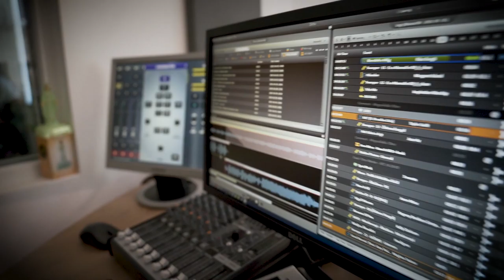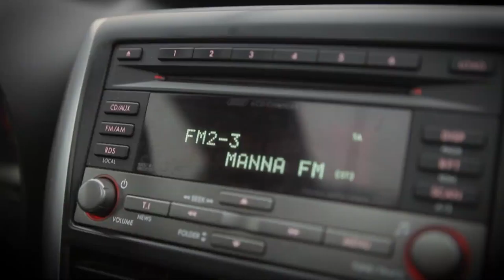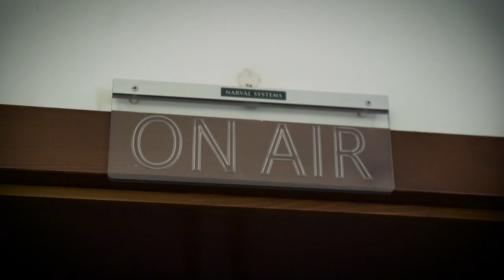Varga Viktor, Giovanni és a Different | Live Session | MannaFM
A Different, Giovanni és Varga Viktor közöse, a Csókolom Világ a reményről, kitartásról és a pozitív hozzáállásról szól. Szerencsére (a remek akusztikus dalok mellett) ezt az energiát a stúdióba is magukkal hozták. De nem csak ezzel az egy dallal készültek, ugyanis Giovanni előadja egyik régi szerzeményét a Néhány év után című slágert, amit nemrégiben Nyári Kálmán és Curtis is feldolgozott. 🎙 És persze Varga Viktor is készült még Nektek egy produkcióval, úgyhogy érdemes megnézni a videót! Tartsatok velünk! 😎🎶

Hallgasd vissza a teljes adást!